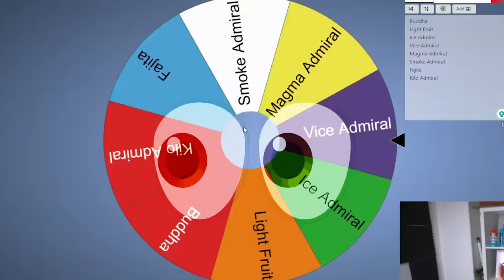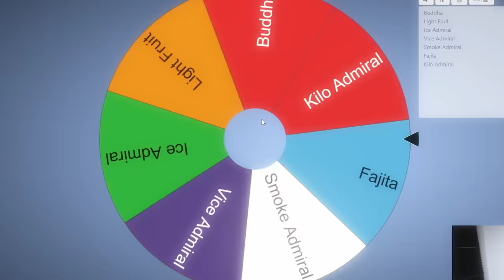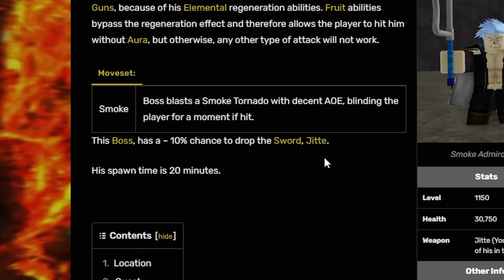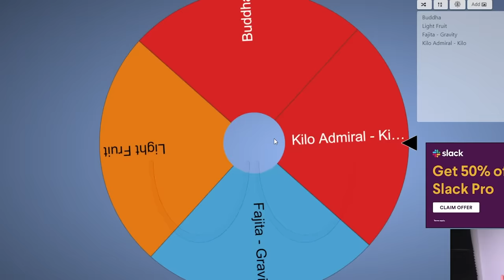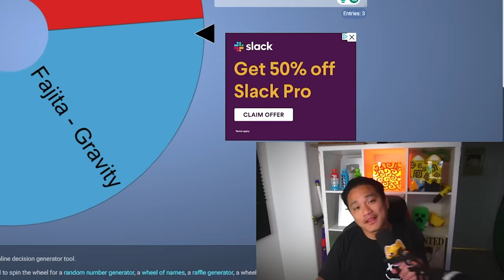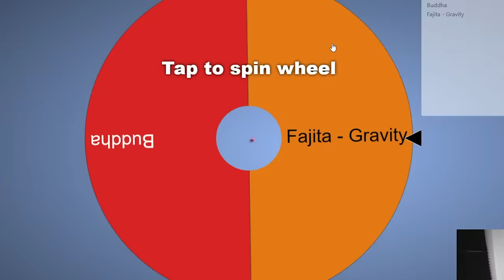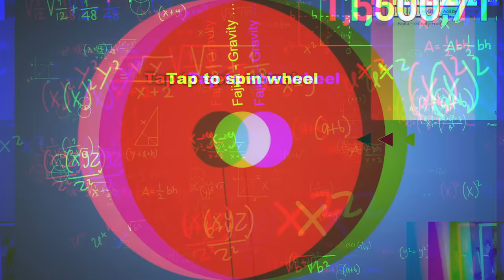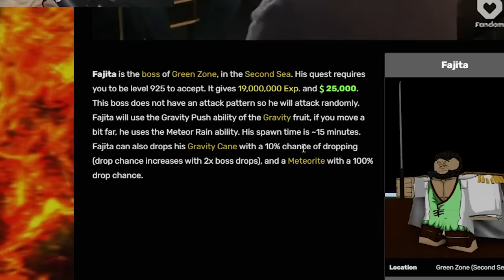I Became EVERY Admiral In Blox Fruits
I just became every admiral in blox fruits!